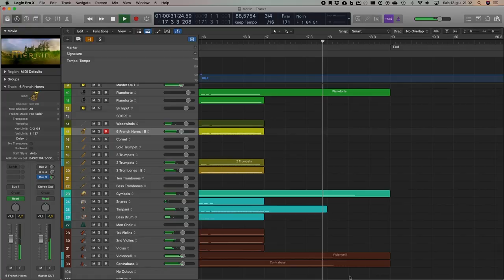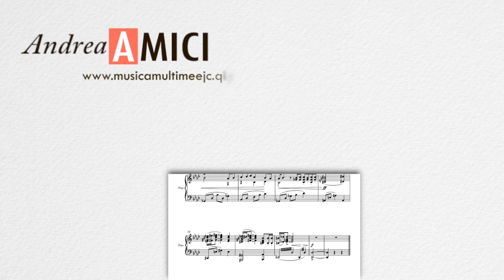Merlin Main Title - Score Reconstruction and Recreation (with piano reduction)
Merlin - Main Title - Music by Rob Lane
Score Reconstruction and Recreation with Virtual Instruments
and Piano Reduction by Andrea Amici

About this video:
Merlin is one of my favorite TV series and this is my reconstruction and recreation of the main opening title music, written by Rob Lane. After importing the original video and audio in Logic Pro X, I prepared a tempo map and then re-created the score, transcribing by ear line by line, using my personal set of virtual instruments, including EastWest Sounds Composer Cloud, VSL Epic Orchestra and Spitfire BBCSO Discover. In Final Cut Pro X, I superimposed the original images form season 4/5 opening sequence (my favorite one sequence, with Morgana, Uther and the old Emrys) with the screencast of my DAW.
In the last part of my video there's also a piano reduction of the music, scored in Dorico 3.5; the audio is exported directly from the notation software.

Made with Logic Pro X 10.5
Virtual Instruments:
EastWest Sounds Composer Cloud X (Hollywood Strings Gold, Hollywood Brass, Hollywood Percussions, Hollywood Choirs)
VSL Epic Orchestra 2.0 (Woodwinds, Cornet)
Spitfire BBC Symphony Orchestra Discover (Trombones)
hosted in Vienna Ensemble Pro 7
Piano reduction by Andrea Amici
Scored in Steinberg Dorico 3.5
EastWest Sounds Bösendorfer Gold
Video created in Final Cut Pro X